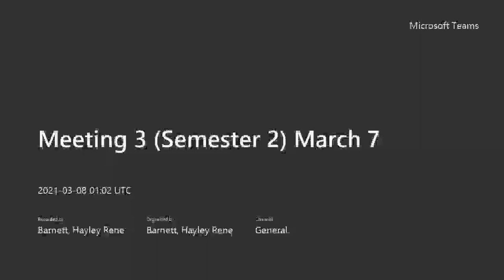Meeting 3 Semester 2 March 7 - Guest Speaker Dr. Matin